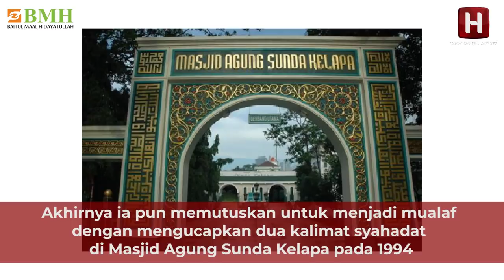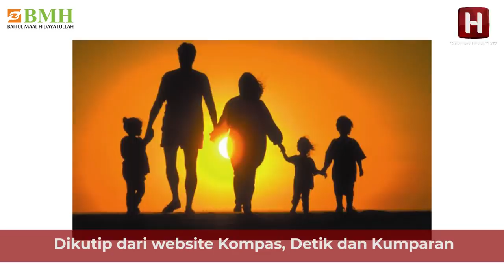"DI KOREA MAYORITAS TAK BERAGAMA" | Jalan Islam Bos Samsung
Meski lancar berbahasa Indonesia dan mengetahui banyak mengenai kebudayaan nusantara, namun Lee Kang Hyun merasa ada dinding yang membatasi dirinya dan masyarakat di sekitarnya.

 Ia pun mencari tahu, ternyata bermuara pada pemahamannya terhadap Islam. "Agama di sini sudah menjadi bagian kehidupan. Berbeda sekali dengan di Korea. Di Korea mayoritas memilih tidak beragama dan hal itu tidak jadi masalah," ujarnya.

Apakah karena itu, Lee kemudian menjadi Muslim?